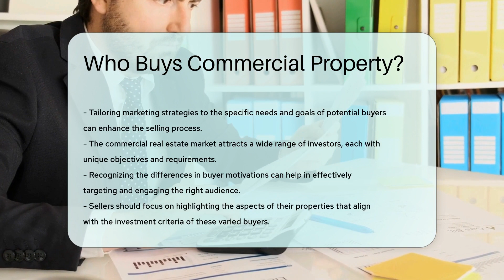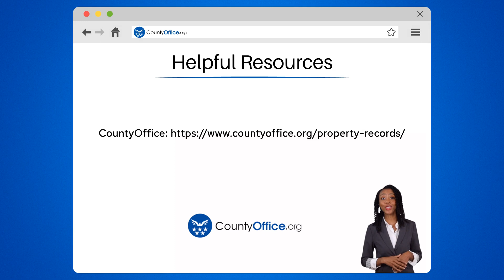Who Buys Commercial Property? - CountyOffice.org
Who Buys Commercial Property? In this insightful video, we delve into the world of commercial property ownership, exploring the diverse array of buyers who engage in this dynamic market. Discover the motivations behind investors, real estate developers, corporations, and individuals when purchasing commercial properties for various purposes. From seeking income-generating assets to long-term investment opportunities, each buyer brings a unique perspective to the table. Understanding the distinct goals of these buyers can empower sellers to tailor their marketing strategies effectively, attracting the right audience for their commercial properties.